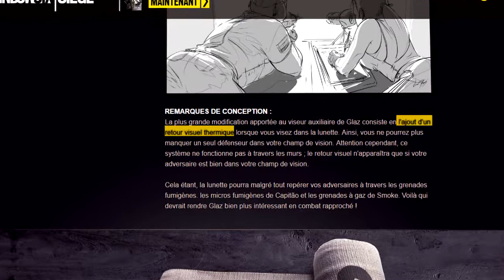ubi nerf glaz pls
UBI WTF ARE YOU DOING

Musiques:
"Zack Hemsey - Mind Heist"
"Sudden Death - Mario Strikers Charged"